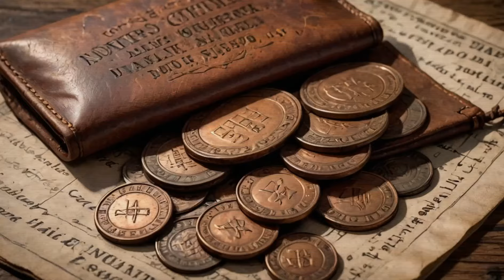The VILLAGE Where Men Buy the RIGHT to SHARE a WIFE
Explore the fascinating world of traditional African societies, where unique social structures and customs govern relationships and value systems. From the concept of 'village wives' to the complex dynamics of polygyny, debt, and power, discover how these communities have developed innovative ways to maintain social order and balance. Join us on a journey into the heart of human economies, where relationships, respect, and identity are woven into the fabric of everyday life.